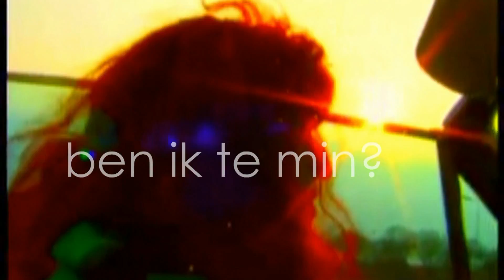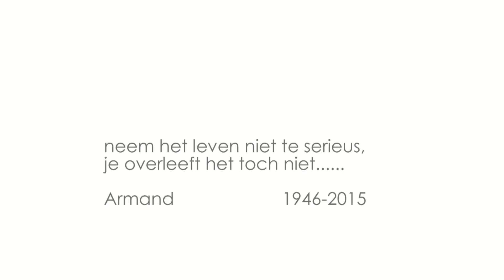ben ik te min?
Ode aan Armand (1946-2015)